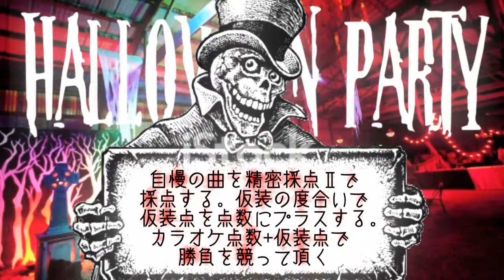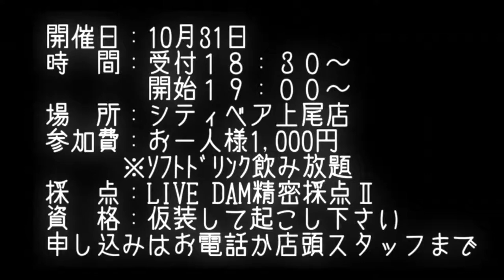[カラオケCITY BEAR] ハロウィンカラオケ大会開催！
仮装カラオケ大会で
豪華賞品をGETしよう☆

 場　所：カラオケシティベア上尾店
 時　間：受付18:30～　開始19:00～
 資　格：仮装して参加出来る方
参加費：1,000円　※ソフトドリンク飲み放題

景品：1位　ディズニーペアチケット
　　　　2位　シティベア金券8,000円
　　　　3位　シティベア金券5,000円
　　　　参加賞　QUOカード500円分

仮装が大好き！カラオケ大好き！
そんな紳士淑女はカラオケシティベアで
カラオケ大会にLET'S GO!